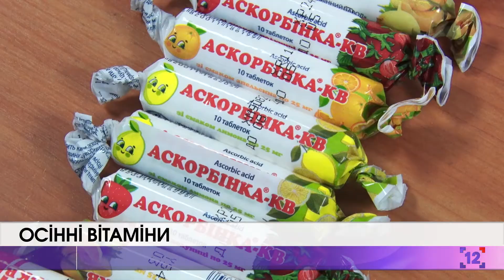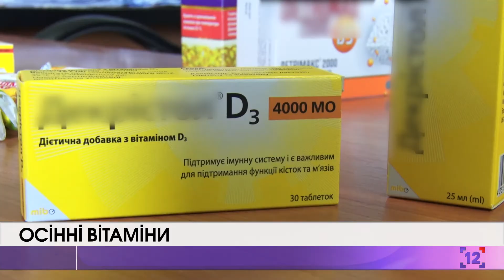Чи варто вживати вітаміни для профілактики коронавірусу